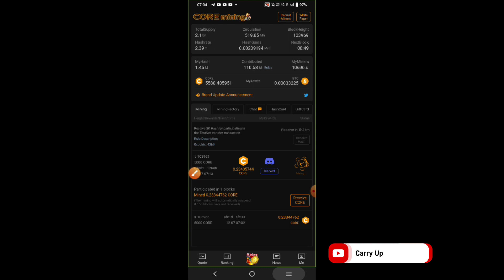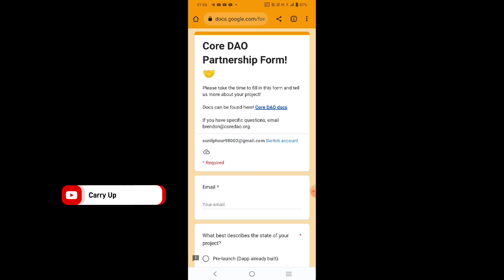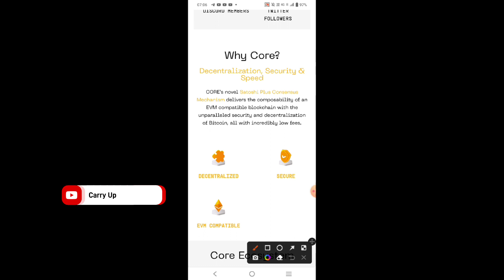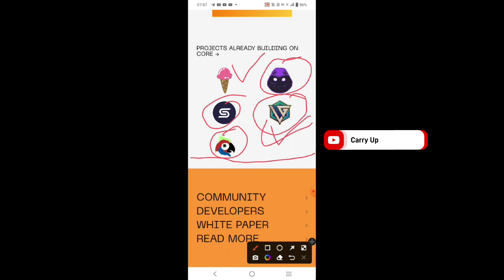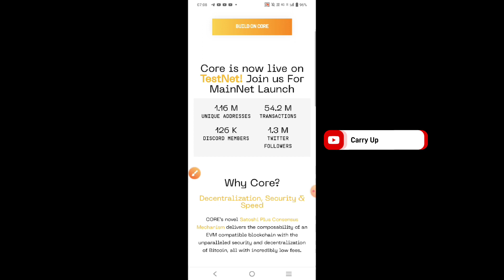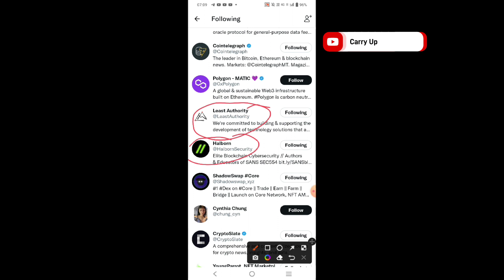Core Mainnet Launch Date🤑🤑 Core Dao Update | satoshi btc mining | core mining new update